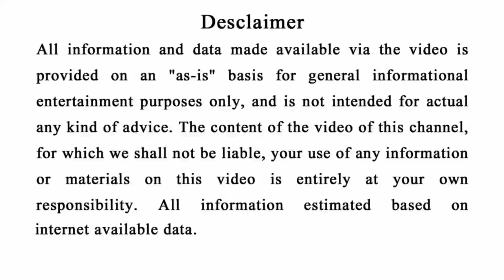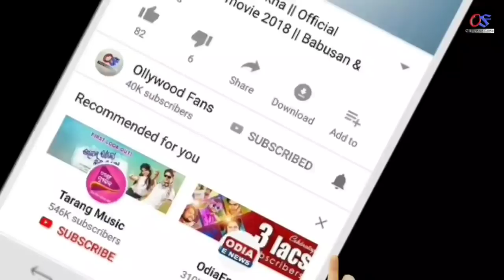ମହାଶିବରାତ୍ରି (01 March)ଘରକୁ ଆଣନ୍ତୁ ୫ଟି ଜିନିଷ ମଧ୍ୟରୁ ଗୋଟିଏ ଧନର ବର୍ଷା ହେବ |Shivratri 2022#ଜାଗର#Mahadev